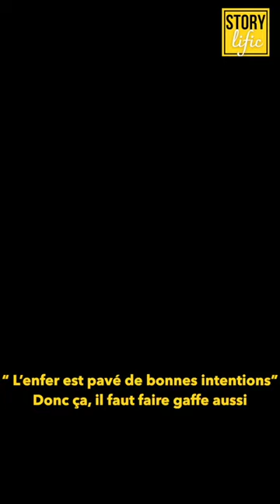Ep.23 Julien Defourny l'enfer est pavé de bonnes intentions